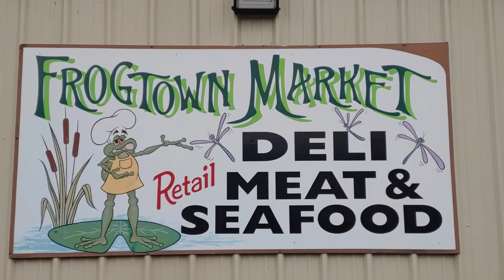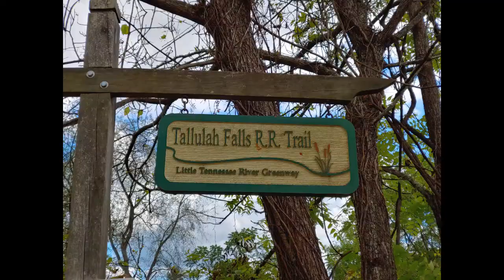#446 Franklin, NC, Frogtown Market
RV life and adventures with The Nomadic Ramblers: Just enjoying Franklin NC. and playing with Lilly our little Shih Tzu.